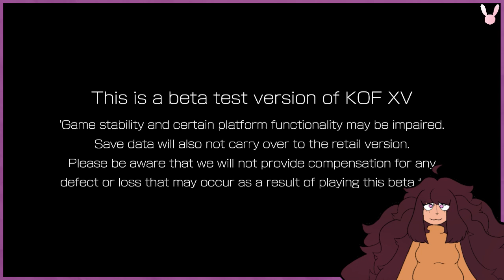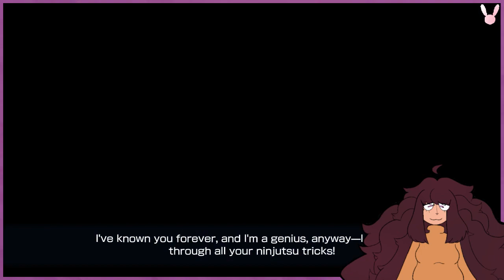"We Couldn't Run the SF6 Demo So..." - King of Fighters XV - 4.28.23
"After accidentally turning her graphics card into a grill, Kirby makes the wise decision to spend her time in KoF15's beta instead."

Games Played: King of Fighters XV